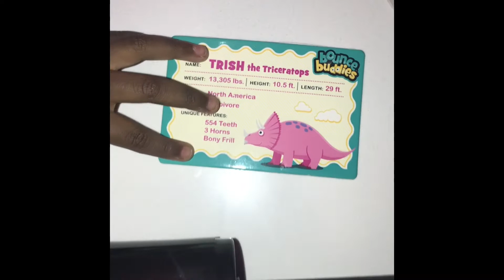Bounce Buddies Review (Dinosaur)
Purchased this item from Walmart for $20. A air pump is included. From my daughter’s experience, it is safe and durable.